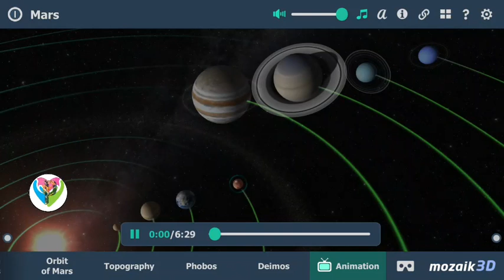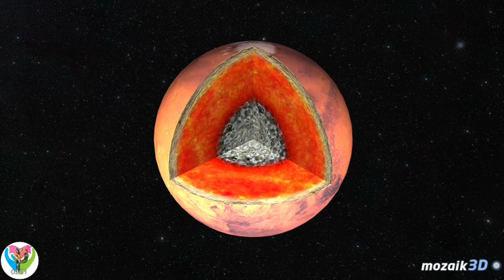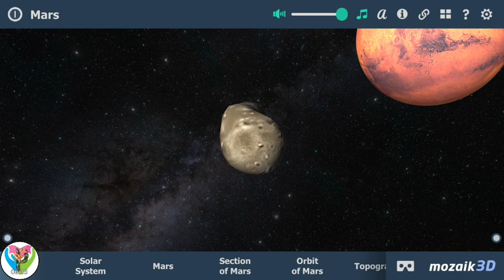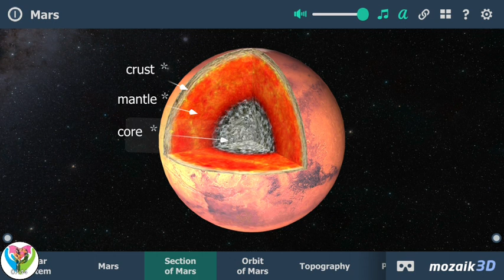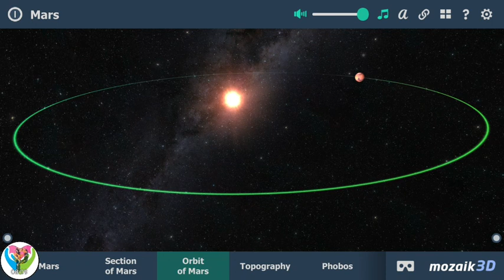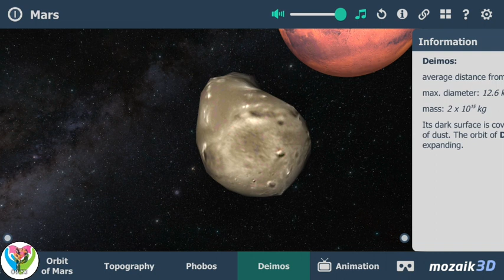Moons of Mars - Information about planet in solar system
Details about Mars Planet and More.
It's trusted by instructors and guardians around the world.